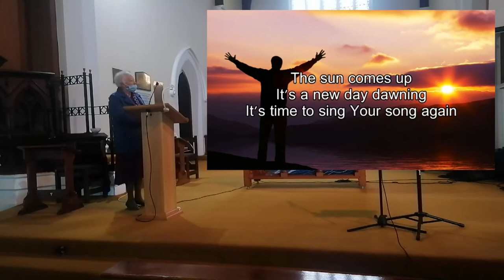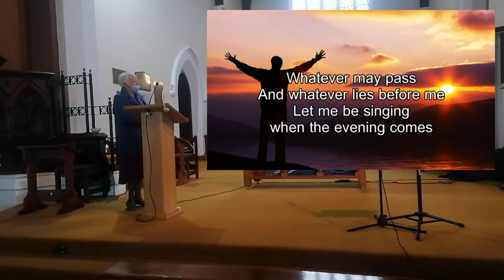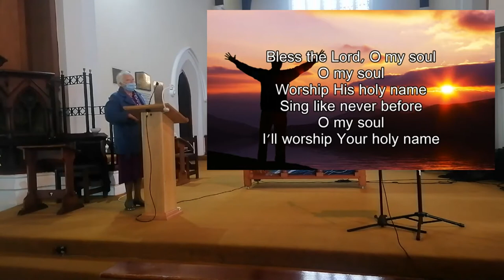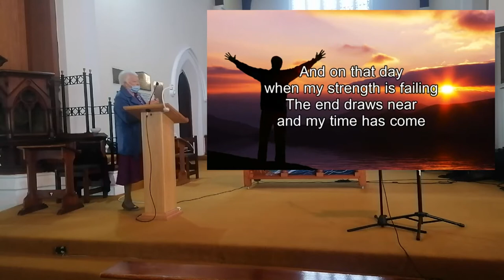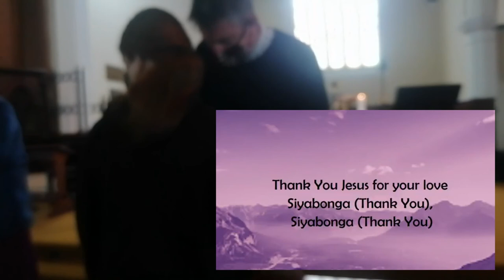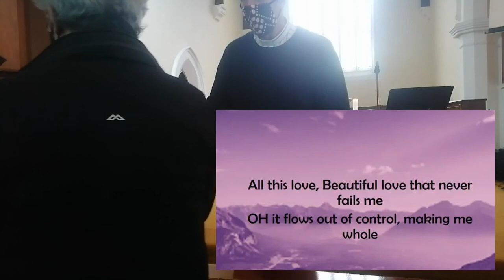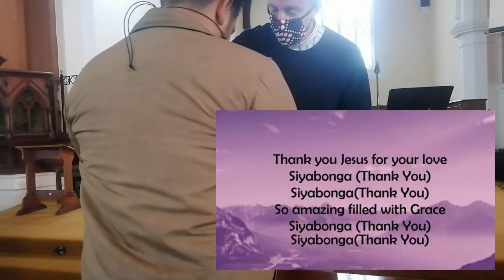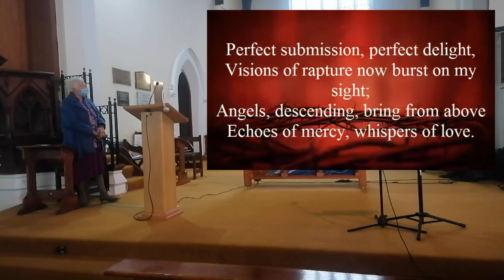Sunday 5 Sep 2021